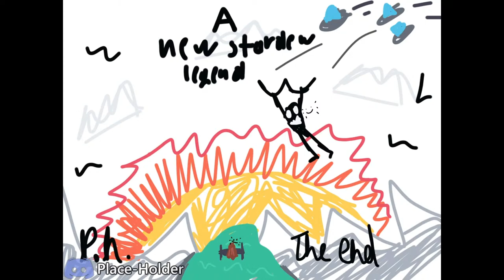Ranch Renaissance || Perfection Randomizer VOD #29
Chat Rules:
1. Be respectful of everyone. This means no name-calling, slurs, gatekeeping, discrimination, or otherwise making someone feel uncomfortable or unwelcome. We're all here to have a good time!
2. No profanity or discussion of NSFW (Not Safe for Work) topics. Please keep things PG-13.
3. Keep spamming to a minimum. A few emotes or a brief message in all caps is fine, but over-the-top, repetitive, & disruptive messages will be removed.
4. Don't post links. Any links in chat will be automatically removed.
5. Be cool and have fun! 💖

Some of the music this stream comes from the following artists. Check them out!